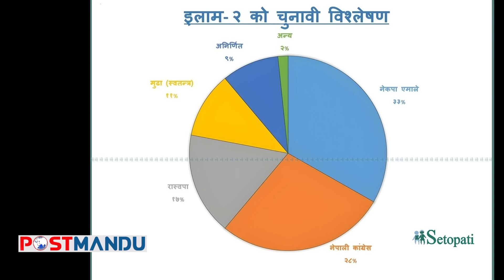तपाईंलाई के लाग्छ कमेन्ट गर्नुहोस् | जित हारको तथ्यांक र कारण हेर्नुहोस् | Ilam Election Summary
इलाममा कसले जित्छ ? तथ्यांक-कारण हेर्नुहोस् | Ilam Election Summary
Ilam Election Update
Suhang Nembang
Dambar Khadka
Milan Limbu
Dekindra Thegim
Ilam Election
Ilam 2
Postmandu
CEC TV Nepal

Postmadu news includes politics, analysis, sports, entertainment, health, society, investigation, opinion/analysis, finance and arts, along with a designated YouTube channel.